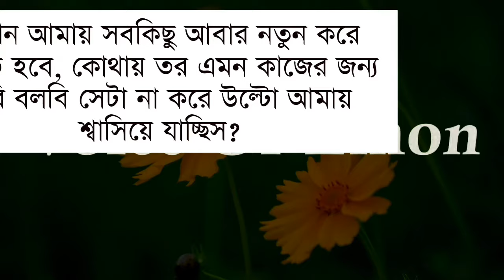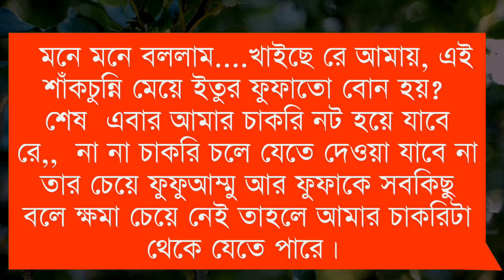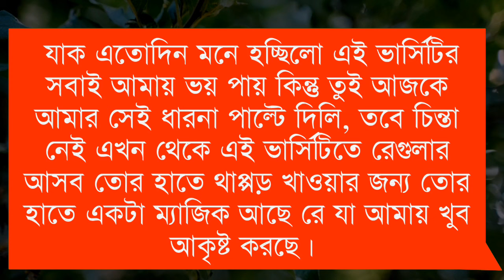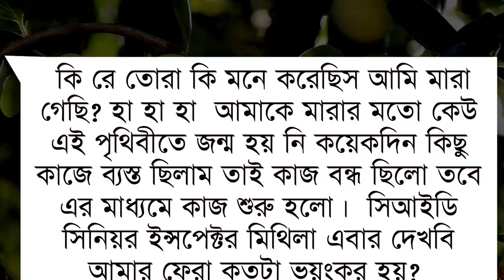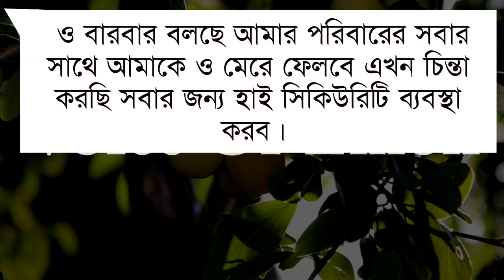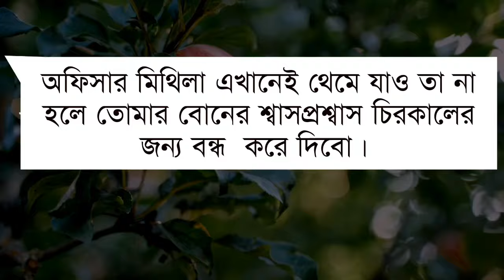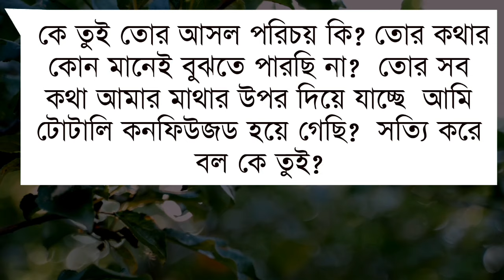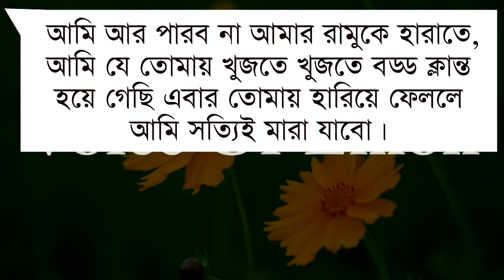ছদ্মবেশী ড্রাইভার যখন আন্ডারওয়ার্ল্ডের মাফিয়া কিং || সকল পর্ব || Social love story || Voice Of Emon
গল্পের নামঃ-ছদ্মবেশী ড্রাইভার যখন আন্ডারওয়ার্ল্ডের মাফিয়া কিং।

লেখিকাঃ--

For Bangladeshi Contents: (Voice of Emon)

Duet story

Show less

All Listenable Related From voice of emon Recently uploaded Watched